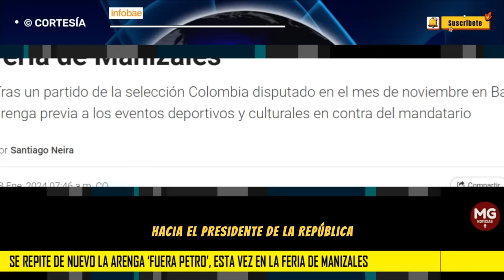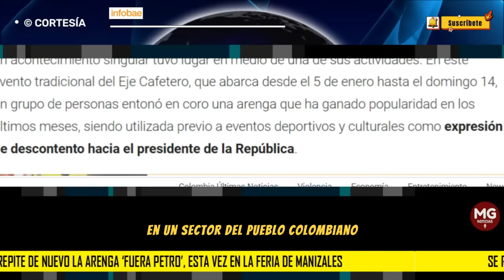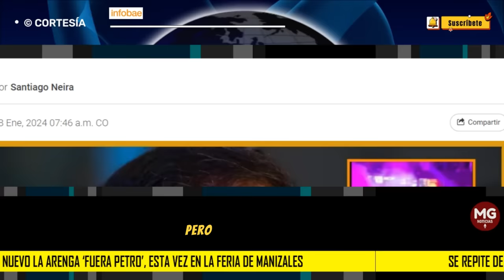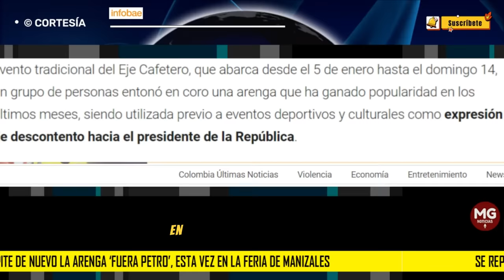⭕ "FUERA PETRO" VUELVE A SER TENDENCIA, AHORA EN LA FERIA DE MANIZALEZ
Se repite de nuevo la arenga ‘fuera Petro’, esta vez en la feria de Manizales
Tras un partido de la selección Colombia disputado en el mes de noviembre en Barranquilla, se ha popularizado la arenga previa a los eventos deportivos y culturales en contra del mandatario
INFOBAE